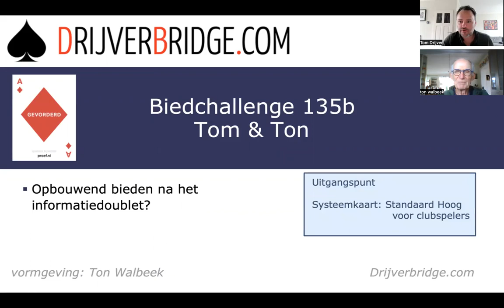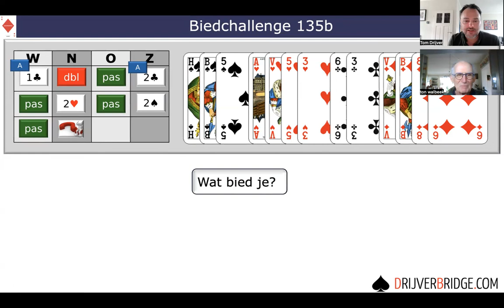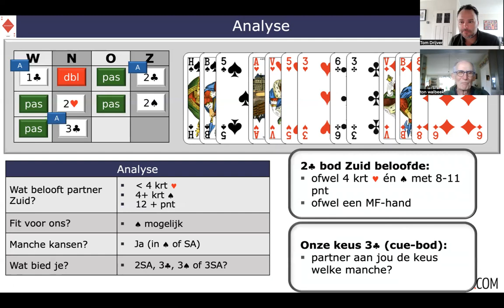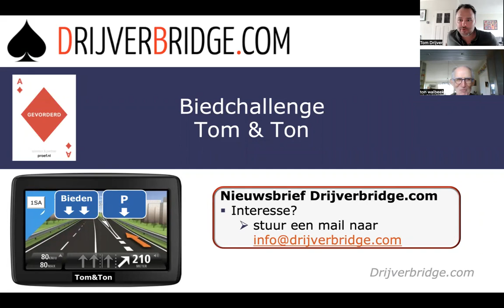Challenge 136 ( 135-B ) Opbouwen na het openingsdoublet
Tom en Ton wijzen de weg